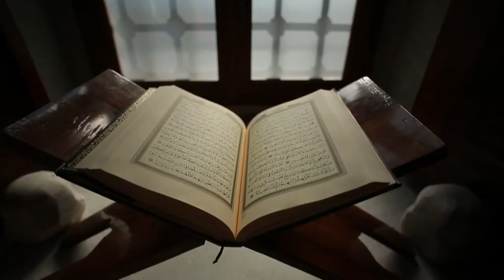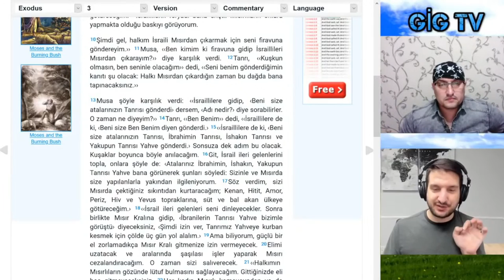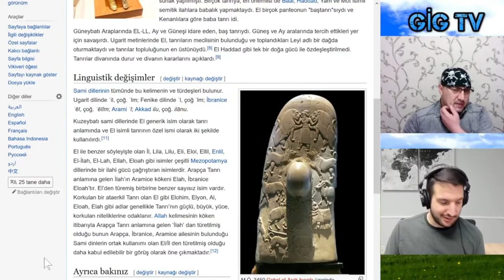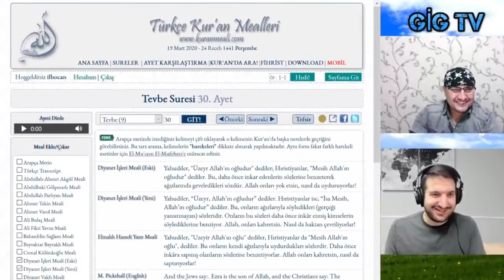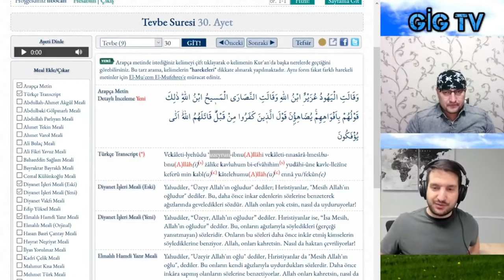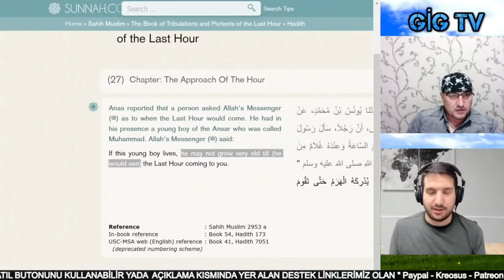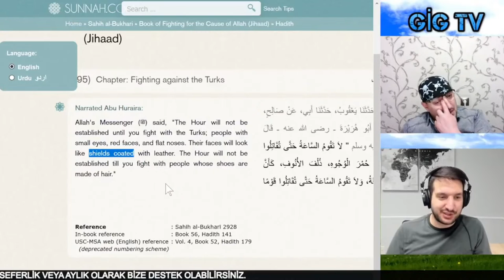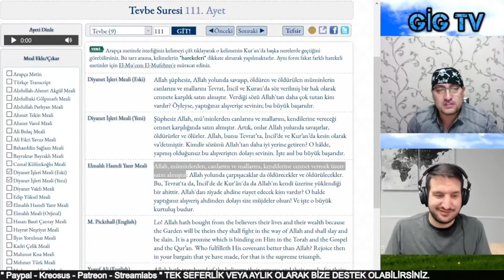Allah ve İslam Gerçekleri - Apostate Prophet Rıdvan Anlatımı ile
Videomuzu Paylaşınız !